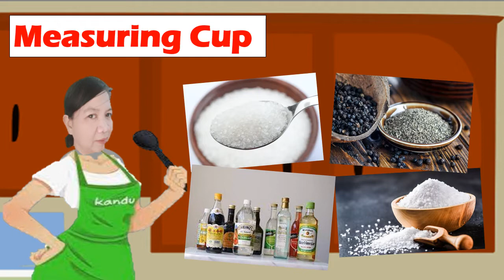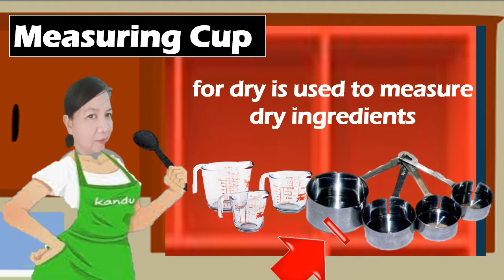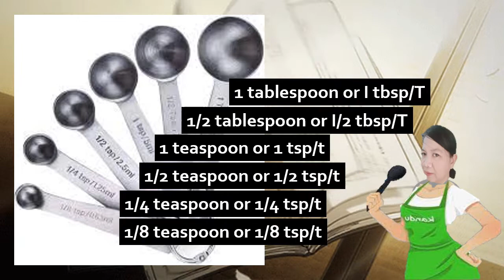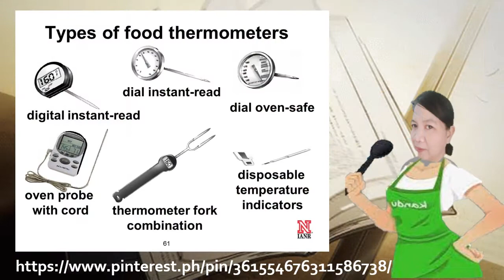TOOLS AND DEVICES IN FOOD PROCESSING